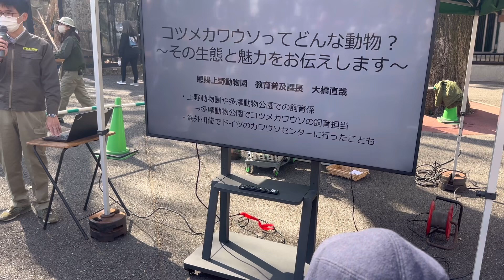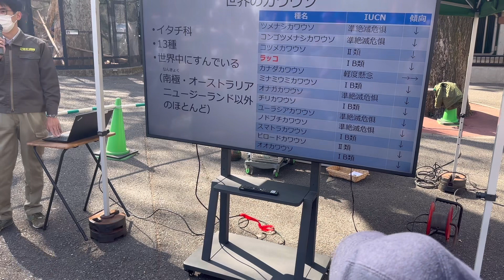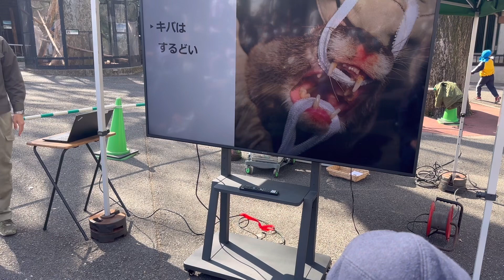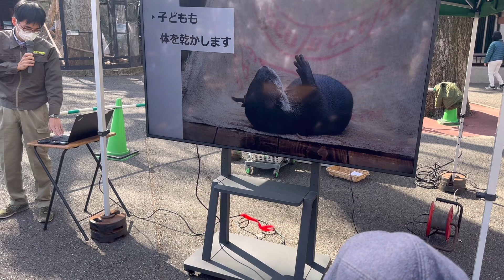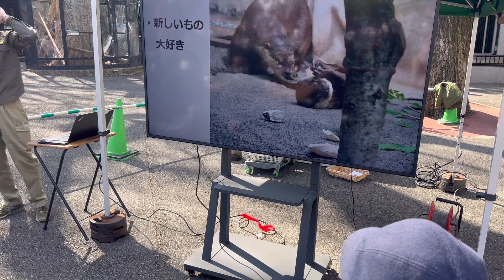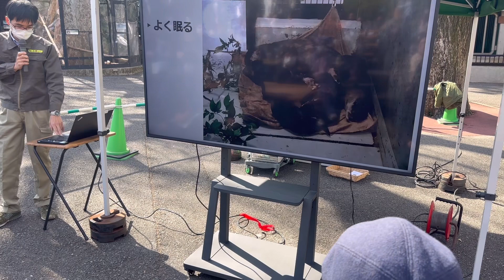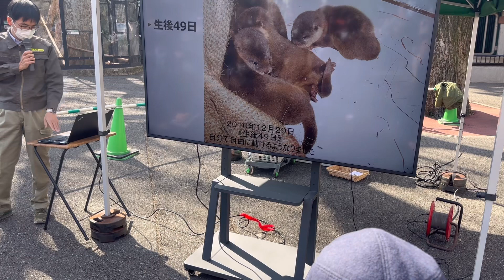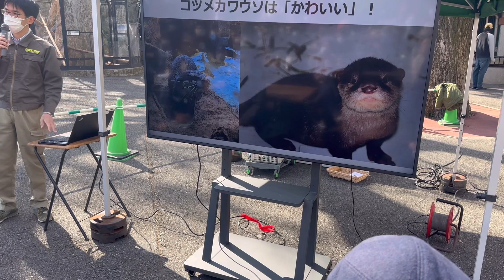飼育員さんのコツメカワウソの話❗️ 3月4日 上野動物園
飼育員さんのためになるお話。